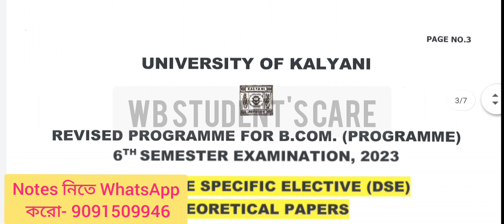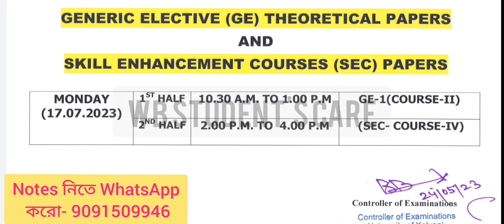kalyani university 6th semester exam routine change 2023 | 6th semester new routine published 2023